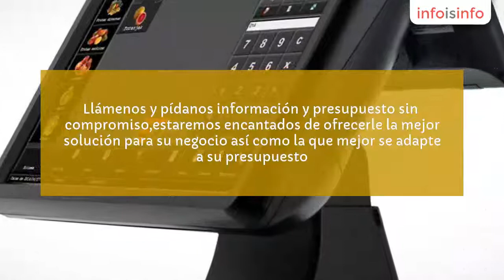Consultoría informática en Málaga - TPV Y PESAJE - InfoIsInfo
TPV Y PESAJE, Consultoría informática en Málaga. Más Información

Tpv y Pesaje nace en Málaga con una experiencia en el sector de 20 años con la convicción y vocación de ser su socio tecnológico. Nuestra actividad principal es el asesoramiento e instalación de Sistemas de Cobro, Gestión y Pesaje mediante Tecnología Táctil, con el fin de facilitar al empresario la gestión más adecuada de su negocio utilizando para ello tanto Hardware como Software de excelentes prestaciones y gran calidad. Ofreciendo una amplia gama de sistemas de TPV's para que cada cliente opte por el que mejor se adapte a sus necesidades.

Nuestra experiencia se remonta a la instalación y mantenimiento de cajas registradoras, balanzas y basculas en las cadenas de supermercados, así como a la instalación y mantenimiento de TPVS en la restauración y comercio. Nuestro mayor objetivo es poner a su alcance las soluciones informáticas necesarias mediante la tecnología de los terminales de puntos de venta para el control absoluto de su personal,productos y ventas.

Estamos preparados para hacerle mas fácil la gestión y control de sus restaurantes, bares, cafeterías, discotecas, bar de copas, pub, chiringuitos, fast food, panaderías, pastelerías, heladerías, supermercados, carnicerías, charcuterías, pescaderías, congelados, moda, calzado, textil.

Llámenos y pídanos información y presupuesto sin compromiso,estaremos encantados de ofrecerle la mejor solución para su negocio así como la que mejor se adapte a su presupuesto.

ORGANIZACIÓN TPV Y PESAJE
TECNOLOGÍA
Sistemas integrados de Cobro, Gestión y Pesaje
Hardware (Pantallas Táctiles, Comanderos, Impresoras, Escáners, etc)
Software (Plataformas para Cobro/Venta/Gestión)
Control de Acceso
Cerraduras electrónicas
Biometría
Cerraduras de Hotel
Kaba TouchGo
Formación
Instalación y Mantenimiento
PESAJE/ETIQUETAJE/MAQUINARIA
Balanzas Comerciales
Balanzas Industriales
Etiquetadoras (todas las categorías)
Maquinaria de Envasado y de Chacinería
Equipos de Pesaje Especiales & Básculas

SERVICIO TÉCNICO & SOPORTE
Programas Integrales de Mantenimiento
Servicio Técnico (Hardware)
Soporte Hot-Line (Software)

CONSUMIBLES
Papel térmico y normal blanco o serigrafiado
Etiquetas termicas y normales en blanco o serigrafiadas
Repuestos de tintas
Etc

Servicios de comercialización, instalación y mantenimiento de equipos de informaticos(tpv con software) y pesaje (balanzas y etiquetaje) para los sectores del comercio, alimentación y restauración.
Software ETPOS Especial para Hosteleria, Restaurantes, Cafeterías y Bares, Heladerias, Discotecas, Pubs, Bares de Copas, Chiringuitos, Hostelería y Ocio. Supermercados, Carnicerías, Charcuterías, Pescaderías, Panaderías y Pastelerías, Fruterías, Congelados, Frutos Secos.